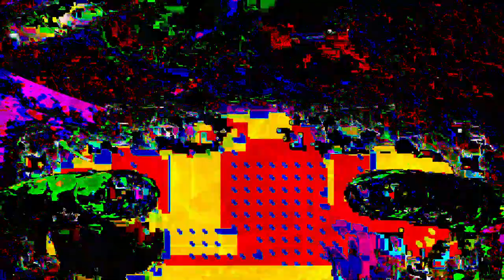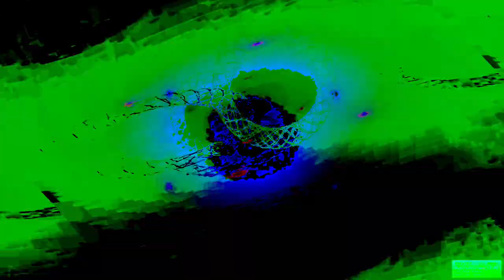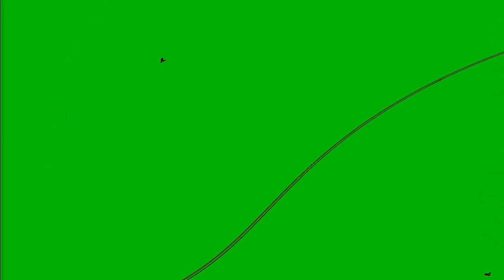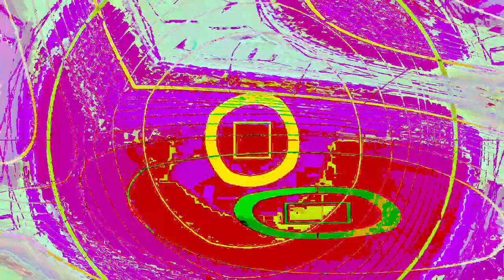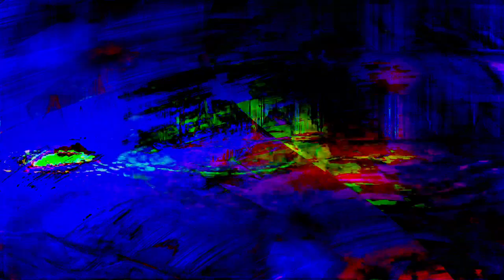the hyperreal dialogs- Movie 24 07 14 10h10m51s